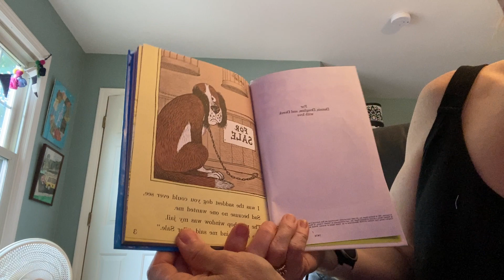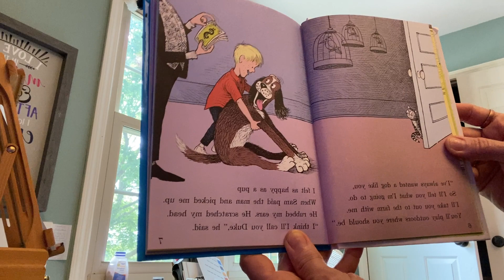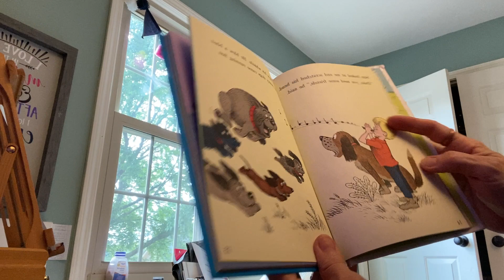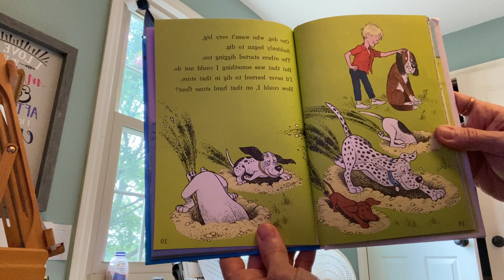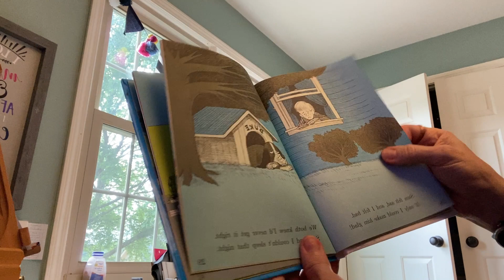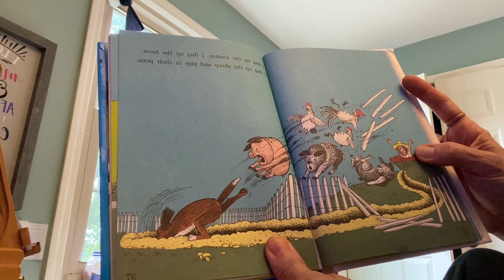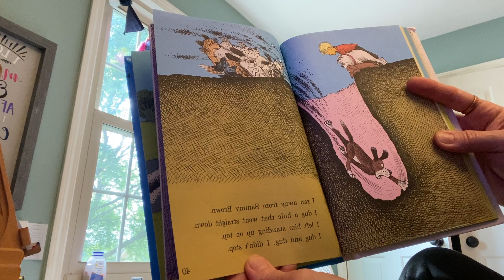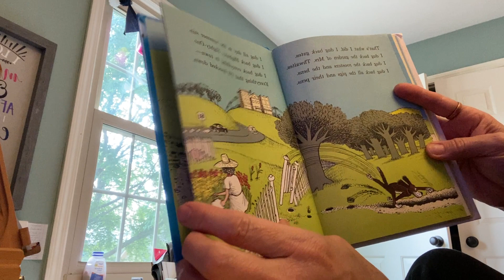The Digging-est dog